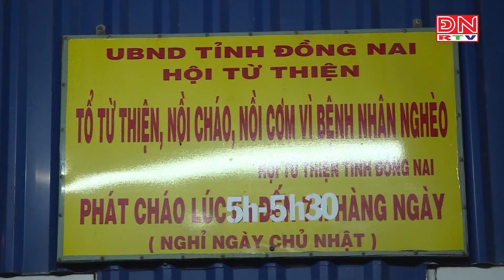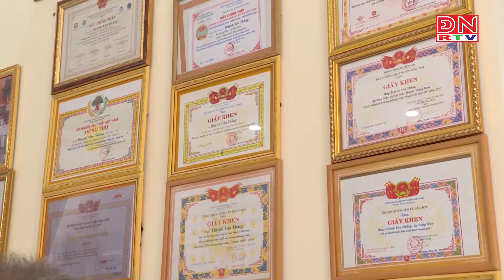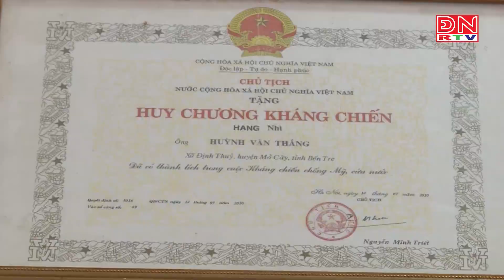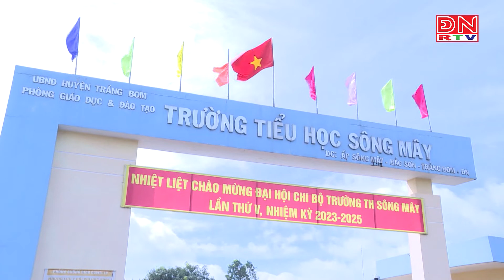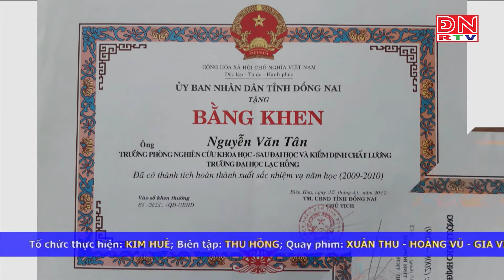Lan toả tình yêu thương từ mô hình nồi cháo tình thương